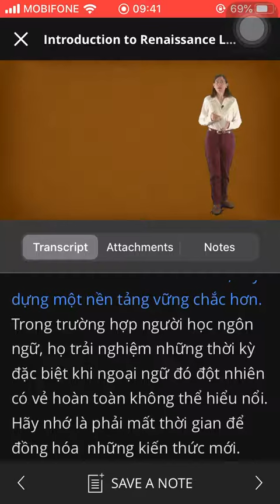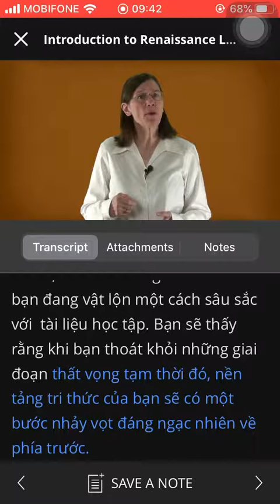Introduction to renaissence learning and unlocking your potential